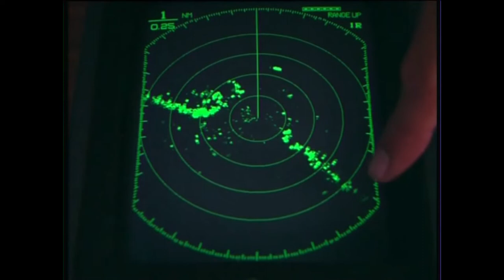HARP RELAXATION - Good Music, Anti-Stress, Meditation, Calming Music, Tadao Hayashi Famous In Harp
TADO HAYASHI Relaxation: The Missing Sound Track, The very best compilation of all time!

Track List

1: Dahil Sayo

2: A Samba Song

3: Minsan (A Song For A.C)

4: Finger Trip Theme

5: A Write A Song

6: Just The Way You Are

7: A Song For You

8: Kapalaran

9: Bato Sa Buhangin

10: Never Every Say GoodBye

11: Dahil Sa Bulaklak

12: Once Upon A Time

13: Pamulinawen

14: Sampaguita

Balay of Music & Meditation is just a non-profit channel to promote music.

Pinoy Country Songs
Greatest Hits"

Music

SONG                Dahil Sayo
ARTIST             Varios
ALBUM             Finger Trip 3
LICENSES
The Orchard Music (on behalf of Prodisc); UNIAO BRASILEIRA DE EDITORAS DE MUSICA - UBEM, Warner Chappell, ARESA, AMRA, LatinAutor, ASCAP, Abramus Digital, UMPG Publishing, LatinAutor - UMPG, CMRRA, Sony Music Publishing, Global Music Rights LLC, LatinAutorPerf, MINT_BMG, and 7 Music Rights Societies